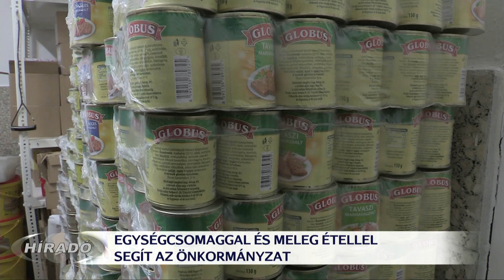Egységcsomagokkal és meleg étellel segít az önkormányzat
Elkezdődött a meleg ebédek és az egységcsomagok kiszállítása a GESZ-nél Az önkormányzat ellátó szervezete azoknak az idős embereknek segít, akik jelezték, hogy bevásárlásaikat nem tudják megoldani a járványügyi helyzetben. Az intézmény munkatársai a gyógyszerkiváltásban és a csekkbefizetésben is segítenek, az önkormányzat pedig ingyenes parkolási lehetőséggel járul hozzá a civil segítők munkájához.